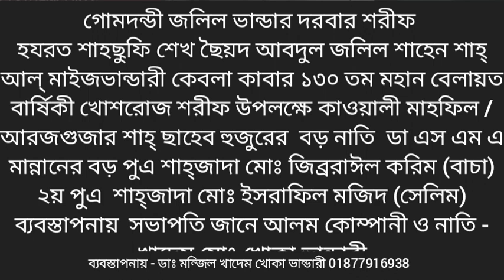কাওয়ালী গান/ শিল্পী মফিজুর রহমান